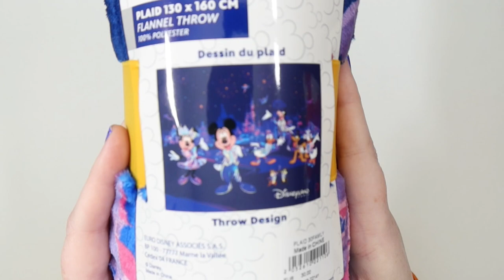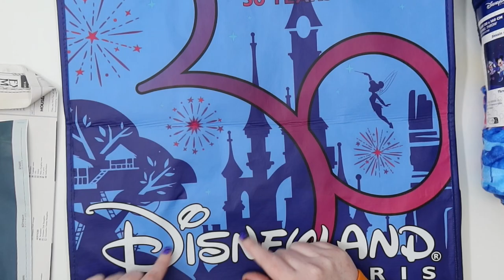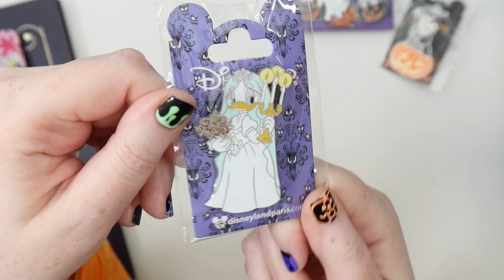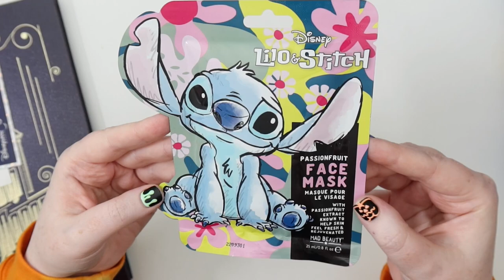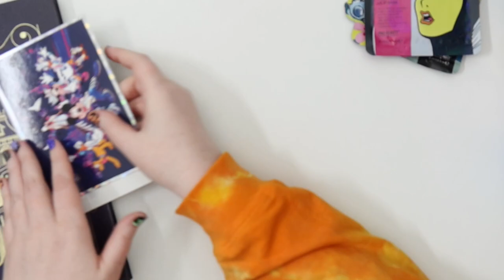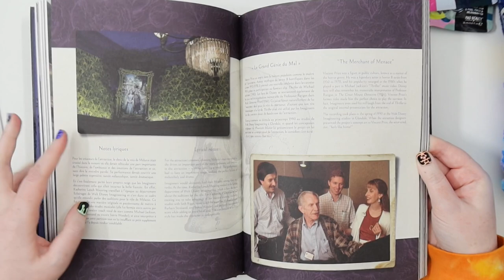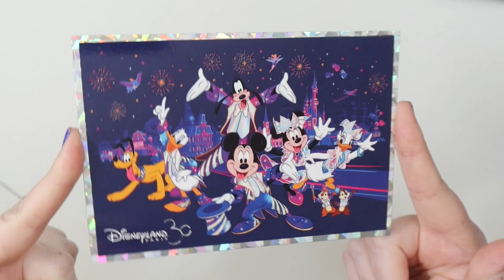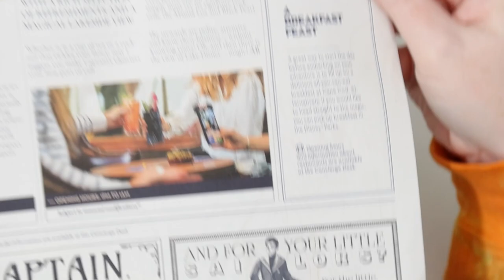What I Bought At Disneyland Paris ☆ Haul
➤ Get $5 off your first Dashing Diva order (nail stickers, stick-on nails, etc)

☆ SET UP
➤ Camera: Canon G7X Mark III
➤ Tripod: Elgato Multi Mount
➤ Lights: Elgato Keylights
➤ Editing: Final Cut Pro
➤ Microphone: Blue Snowball Ice

Jessica ❤